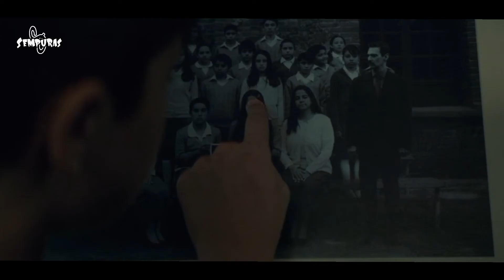Setiap Tahun Murid Perempuan Di Sekolah Asrama ini Menghilang‼️ Alur Film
Hai gengs, Welcome back to Sempuras.
Kali ini gw bawain spoiler atau alur cerita film yang berjudul
"While The Wolfs Away".
film ini mengangkat kisah sekelompok anak yang memcoba kabur dari sekolah asrama.

Penasaran?
tonton aja..